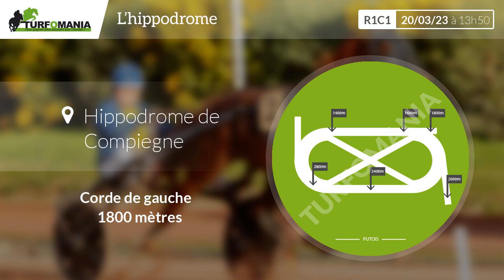Turfomania Pronostic Quinté du Lundi 20 Mars 2023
Découvrez le pronostic gratuit de Turfomania pour le quinté de demain Lundi 20 Mars 2023. Demain, le quinté du jour se déroule à Compiegne pour le Prix De La Plaine Du Putois (R1C1).